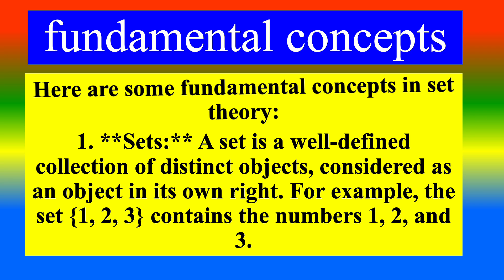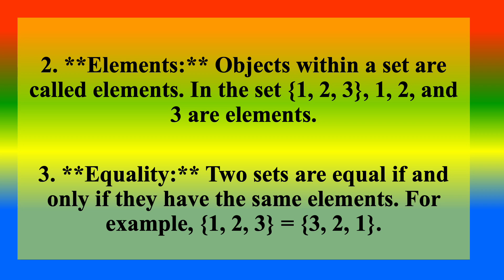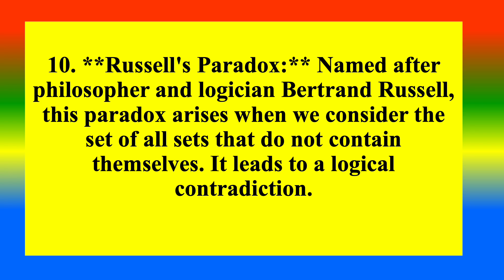SET THEORY - fundamental concepts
Set theory is a branch of mathematical logic that studies sets, which are collections of objects.